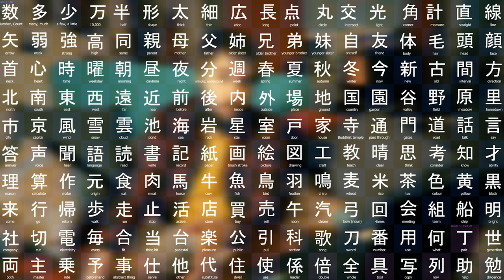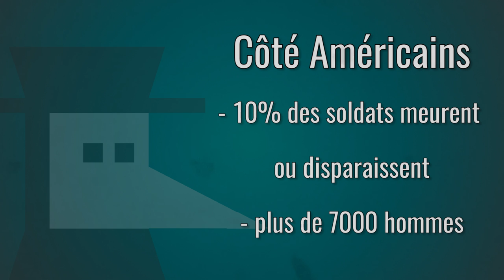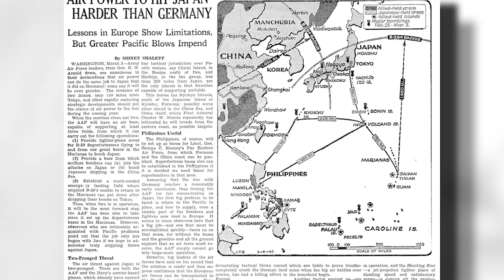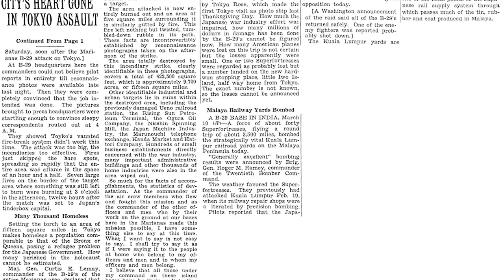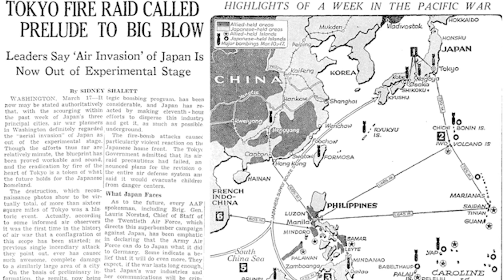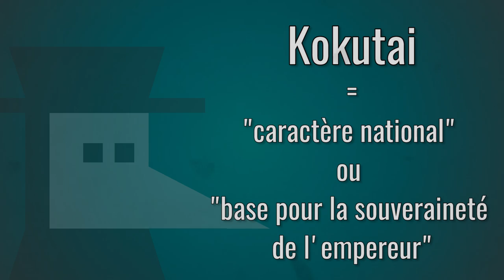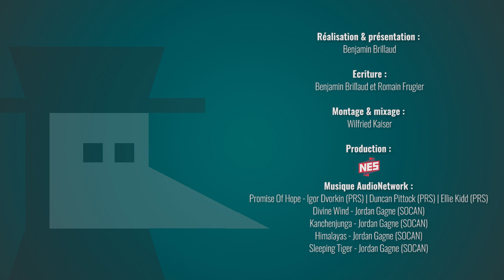La véritable histoire du tombeau des lucioles - Motion VS History #16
S'il fallait choisir un prix pour le film le plus triste de l'Histoire, nul doute que “Le Tombeau des Lucioles” serait en bonne place pour remporter le titre. Et pourtant, ce qui rend le film encore plus profond, c'est qu'il s'inscrit dans un contexte historique très dur tout en s'inspirant, en partie, d'une histoire vraie... Je vous propose de revenir ensemble sur cette période tragique du Japon et sur cet anime cher à mon cœur !

Un grand merci à Constance Sereni pour les nombreux documents envoyés pour l'écriture de cet épisode (Articles du New York Times, presse japonaise, US Army, articles scientifiques. )

➤➤➤ Sources en fin de description

🔸Découvrez ma boutique en ligne🔸
🔸Rejoignez-moi sur les réseaux !🔸
➤➤➤ Pour en savoir plus :
- DEMOULE Jean-Paul et SOUYRI Pierre-François, Dictionnaire historique du Japon, Maison-Franco japonaise, Maisonneuve et Larose, Paris, 2002.
- SOUYRI Pierre-François, Nouvelle Histoire du Japon, Perrin, Paris, 2010.
- La maison franco-japonaise et les vidéos sur YouTube qui y sont rattachés (conférences, etc...).
- Afin de bien comprendre la situation géopolitique du Japon durant la guerre, :
- VIE Michel, Le Japon et le monde au XXe siècle, Masson, Paris, 1995.
- REISCHAUER Edwin-o, Histoire du Japon et des Japonais, éditions du Seuil, Paris, 1973.
- Numéro double 413-414 de la revue l'Histoire qui traite du Japon en guerre jusqu'en 1945.
, la revue en ligne de l'institut national de langues et de civilisations orientales
- Improvised Destruction: Arnold, LeMay, and the Firebombing of Japan, par William W. Ralph
- Peace education through the animated film “Grave of the Fireflies” Physical, psychological, and structural violence of war par Daisuke Akimoto
- Roman Rosenbaum (2007) The ‘Generation of the Burnt-out Ruins’, Japanese
Studies, 27:3, 281-293, DOI: 10.1080/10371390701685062
- A Forgotten Holocaust: US Bombing Strategy, the Destruction of Japanese Cities and
the American Way of War from World War II to Iraq, par Mark Selden
- Alistair Swale (2017) Memory and forgetting: examining the treatment of
traumatic historical memory in Grave of the Fireflies and The Wind Rises, Japan Forum, 29:4,
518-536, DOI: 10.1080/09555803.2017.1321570